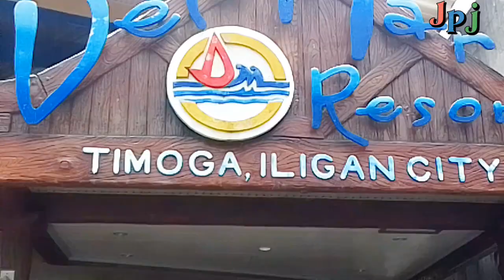DELA MAR RESORT @Timoga, Iligan City